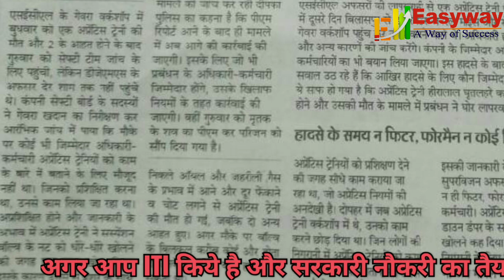ITI छात्र का दर्दनाक मौत!! Coal india कंपनी में हादसा!! Apprenticeship करते वक्त हादसा